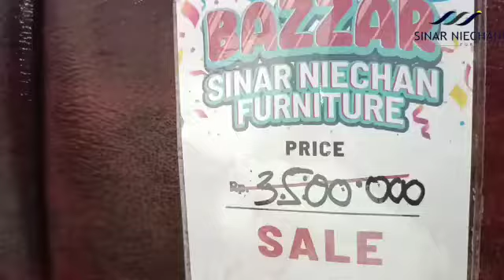ADA ADA AJA NIH SI ENCI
BAZAAR
CUCI GUDANG
TOKO SINAR NIECHAN FURNITURE

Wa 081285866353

TOKO TERBESAR
TOKO TERLENGKAP
TOKO TERMURAH
SEPURWAKARTA

Bisa cod👍
Bisa kredit👍
Bisa online shopee tokopedia👍
Bisa bayar pakai kartu kredit👍

Free ongkir se  purwakarta👍
Pengiriman cepat 👍
Harga terjangkau👍
Kualitas barang terjamin👍

Kepoin instagram dan youtube chanel
Sinar niechan furniture👍

Kepercayaan anda sangat penting bagi kami dalam menjalankan setiap transaksi🙏🙏🙏